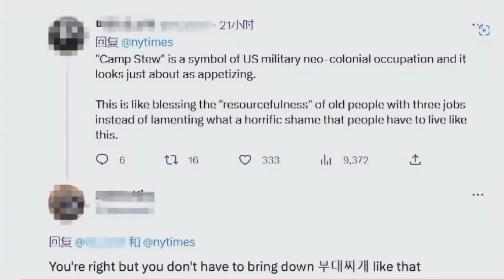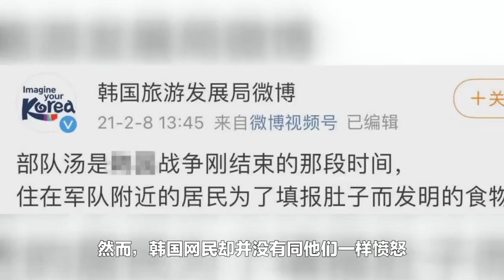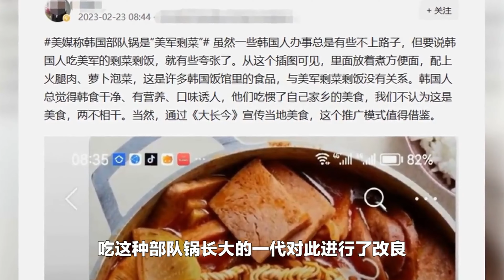美媒说部队火锅是剩菜剩饭做的？韩国网友没生气，还说要感谢美国